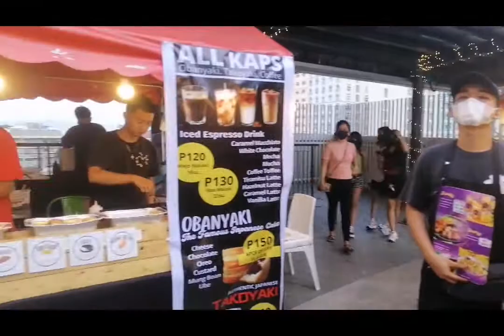SOUTH WOODS Mall:Food tripping#laguna binanlaguna foodtrip foodtravel splashisland.